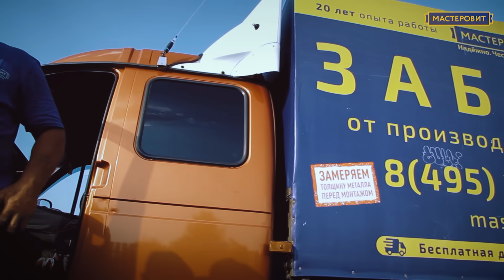Забор из евроштакетника. Монтаж распашных ворот на винтовые сваи.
Установка забора из металлического штакетника с воротами и калиткой.
Евроштакетник Finfold с двусторонним полимерным покрытием RAL 8017 (шоколад), с толщиной металла 0,45 мм.
Для строительства ворот использовались: винтовые сваи Ø 89, с толщиной металла 4 мм., столбы 60х60, с толщиной стенки 2 мм.

Выбирайте качество!
Мы работаем в Москве и Московской области, Санкт-Петербурге, Ленинградкой области и Великом Новгороде.

МАСТЕРОВИТ. Надежно. Честно. В срок.